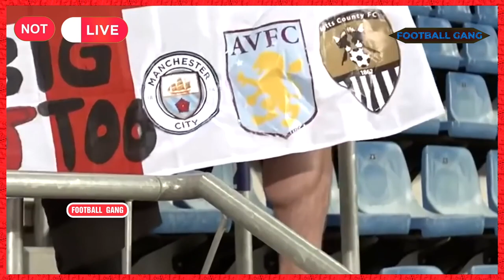Comedy Moments In Football Part 2 & Your Best Comments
crazy goal celebrations in football
football funniest moments
iconic celebrations football
BEST FOOTBALL EDITS - FAILS, GOALS & SKILLS l Football TikTok Compilation
football Top Ten
Comedy Shocking Moments in Womens Football 2023 _ PART 1